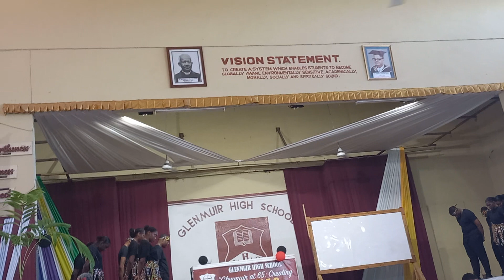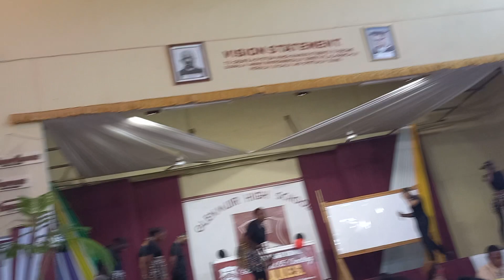Glenmuir Highschool CHOIR